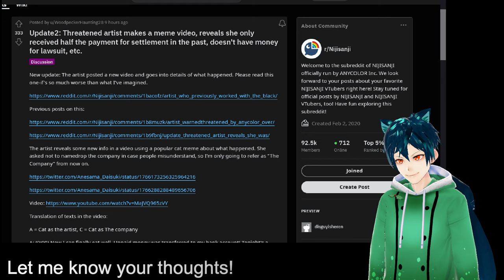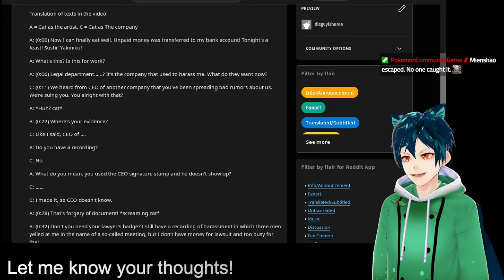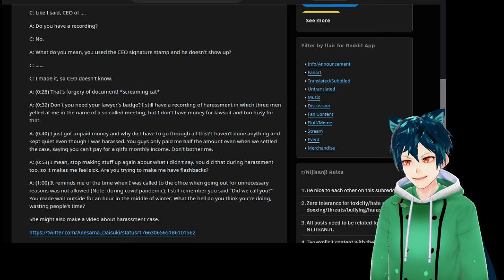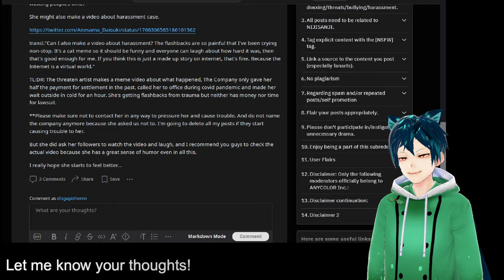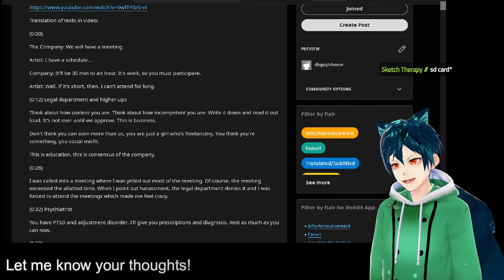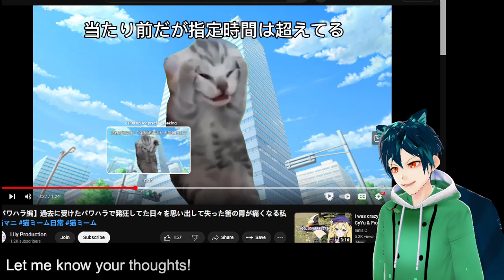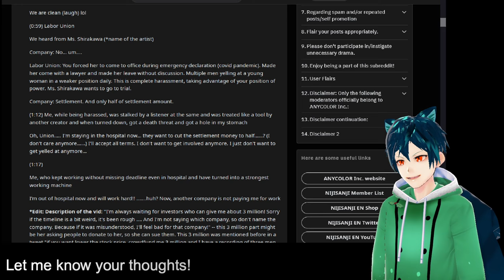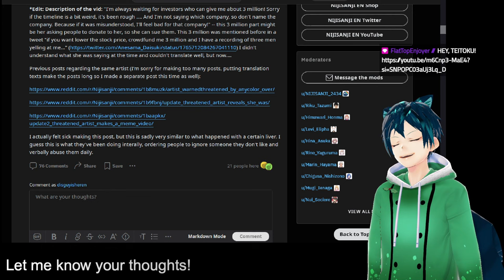Nijisanji lawyers scream at artist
Harassment and "abuse" by nijisanji against this artist is very bad, and should not happen ever. let me know your thoughts

should she get compensation?
should government look into Nijisanji?

00:00 meme and intro
00:30 Nijisanji artist threat update
01:38 video artist made
02:31 translation of text in video
05:18 Nijisanji forces artist to write down her flaws
10:44 Ending words, comment, subscribe and have a wonderful day